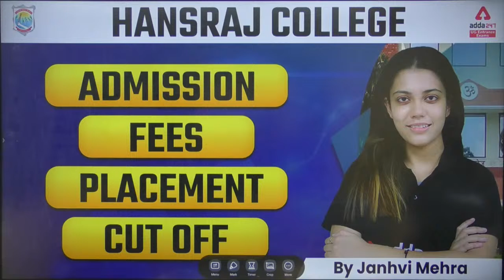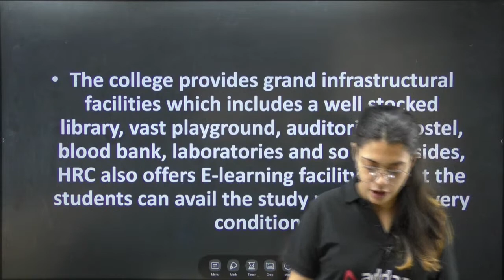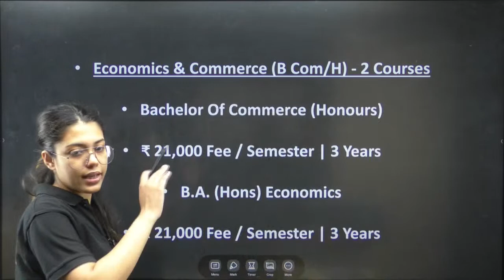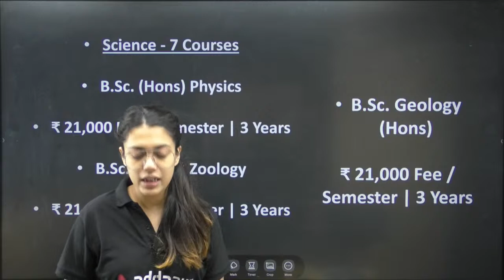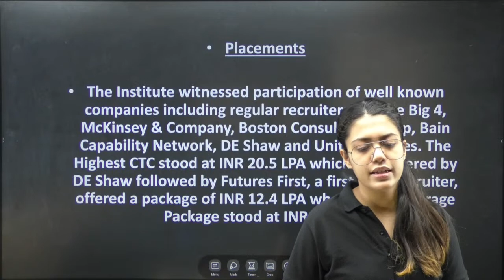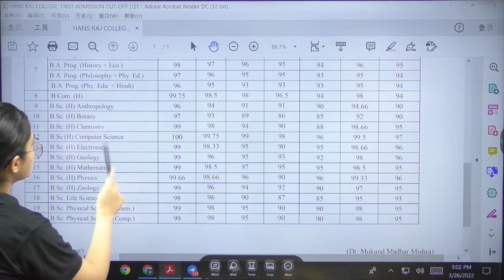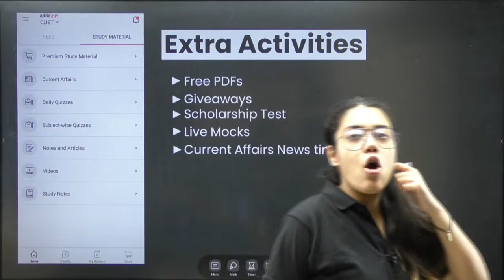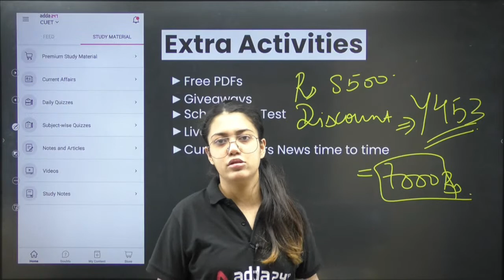Hansraj College Admission Process | Placements | Cut Off | Fees | Delhi University Admission 2022